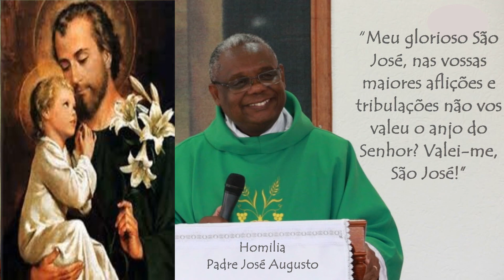Homilia Padre José Augusto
Proclamação do Evangelho de Jesus Cristo + segundo Lucas
(Lc 6,20-26)

Naquele tempo, Jesus, levantando os olhos para os seus discípulos, disse: “Bem-aventurados vós, os pobres, porque vosso é o Reino de Deus! Bem-aventurados vós que agora tendes fome, porque sereis saciados! Bem-aventurados vós que agora chorais, porque havereis de rir! Bem-aventurados sereis, quando os homens vos odiarem, vos expulsarem, vos insultarem e amaldiçoarem o vosso nome, por causa do Filho do Homem!

Alegrai-vos, nesse dia, e exultai pois será grande a vossa recompensa no céu; porque era assim que os antepassados deles tratavam os profetas. Mas, ai de vós, ricos, porque já tendes vossa consolação! Ai de vós que agora tendes fartura, porque passareis fome! Ai de vós que agora rides, porque tereis luto e lágrimas! Ai de vós quando todos vos elogiam! Era assim que os antepassados deles tratavam os falsos profetas.